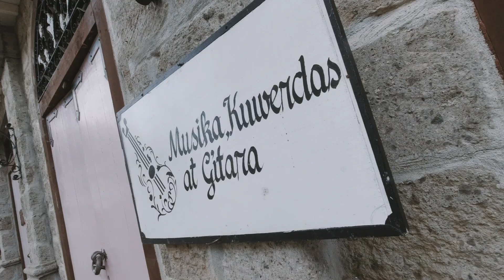NEW YEAR SA LAS CASAS FILIPINAS DE ACUZAR | PART 2 | TheYana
Hi guys this is Diana and this is my latest video.